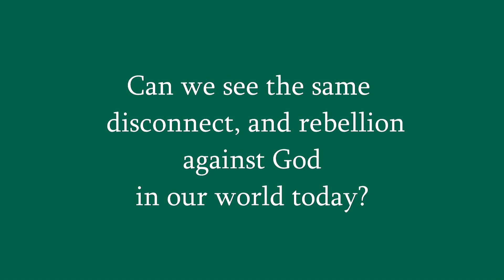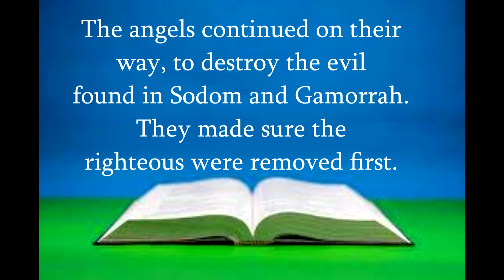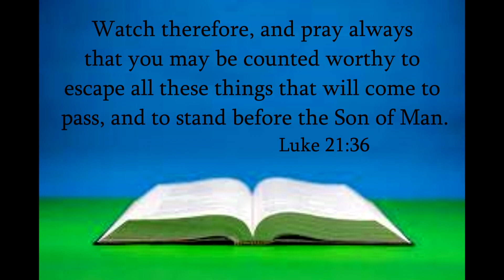How Close are we to the Rapture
We have been instructed to "watch " for the End Time events.  As we watch, we prepare.  As we prepare, we become filled with the hope given to us
through the promises of our Lord and Savior, Jesus the Christ.